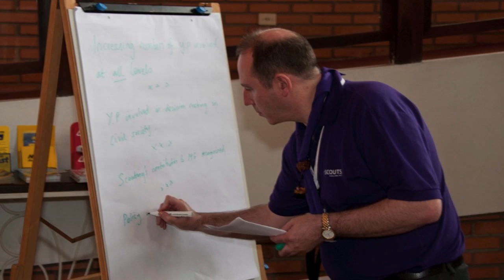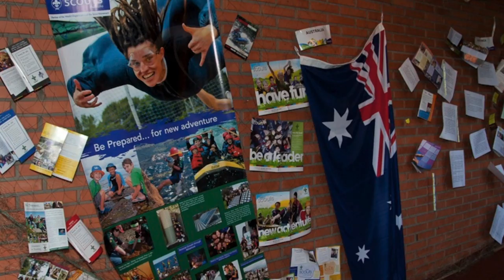12th WORLD SCOUT YOUTH FORUM - Be There!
Invitation to the
12th WORLD SCOUT YOUTH FORUM
Rogla AUGUST 4 - 7, 2014.

It is an event that empowers and inspires young people through a participatory approach, helping them to develop skills in decisionmaking which can be used within Scouting and in the wider society.